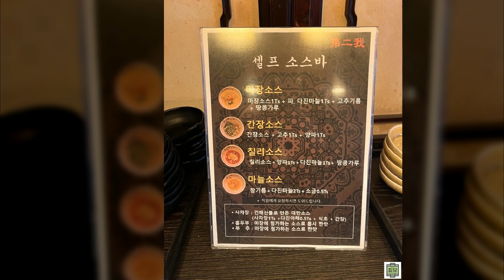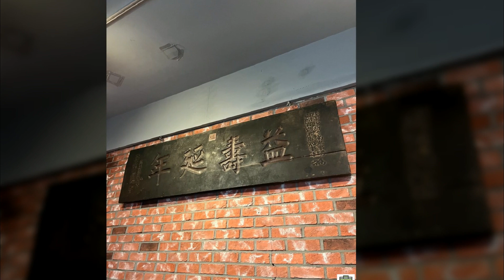불이아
불이아 홍대본점

사용음원 : 천진난만_두근두근 모니터 속 그녀와의 데이트 [연애 시뮬레이션]
지도제공 : Google 지도